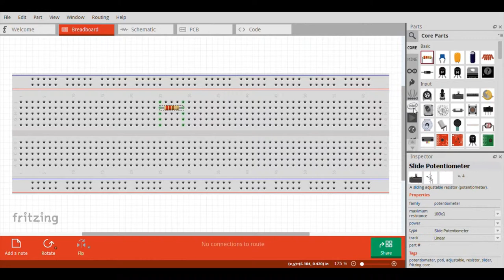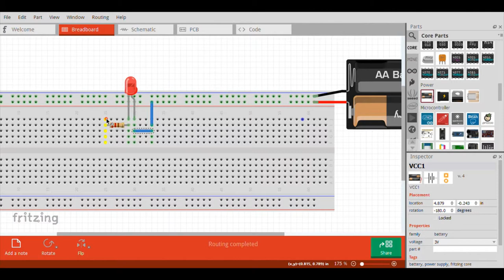Basic Fritzing Circuit Tutorial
in this video we are making a simple circuit on bread board in Fritzing Software. circuit consist of an LED, a Resistor and a battery.